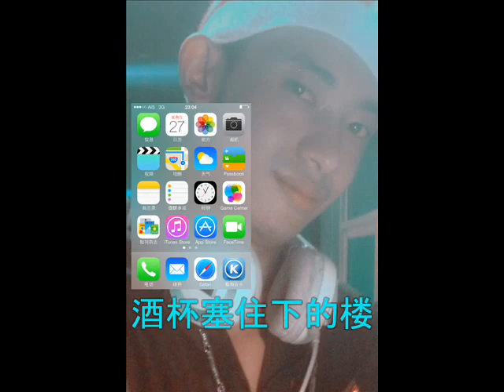蒙面哥 一亿个伤心 2014 DJ Remix 家诚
视频制作-李家诚